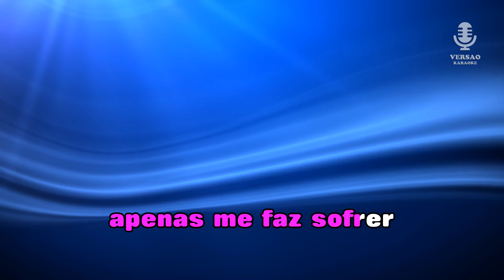♫ Demo - Karaoke - MODO DE SER - 4 Dance